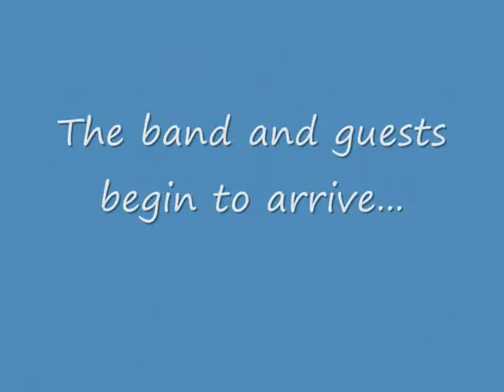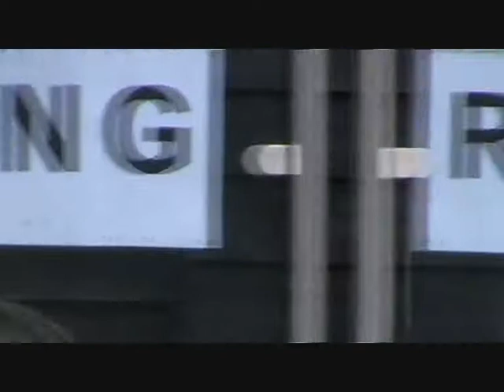prep v1 sound